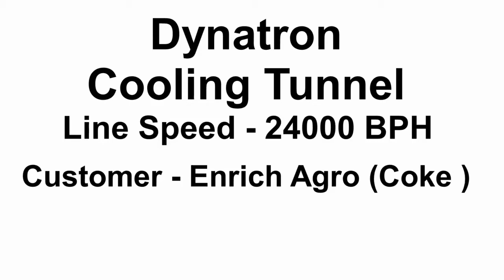DYNATRON MAKE COOLING TUNNEL - COCA COLA 24000 BPH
CUSTOMER - ENRICH AGRO